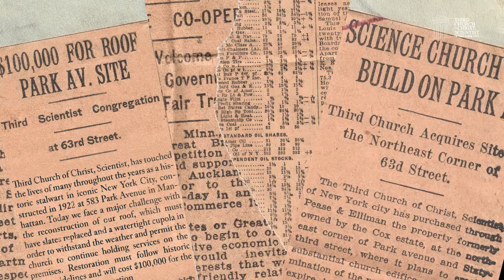Help Save Third Church’s Roof & Historic Building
Third Church of Christ, Scientist, has touched the lives of many throughout the years ... constructed in 1922, today we face a major challenge with the reconstruction of our roof.

If you’re able to help us save our building from deterioration, we are very grateful for your support. Every gift will receive a charitable tax credit receipt.